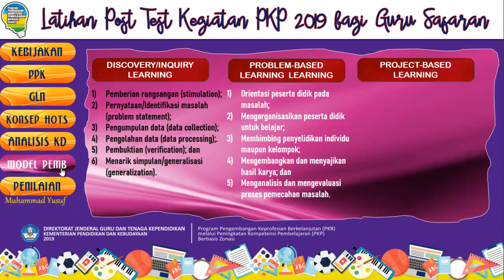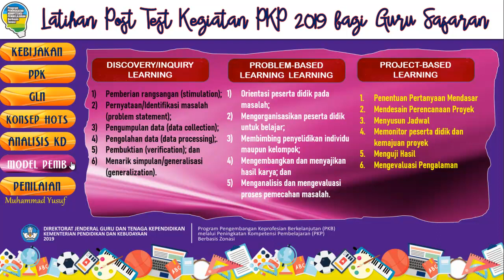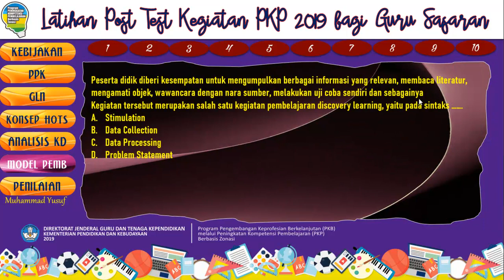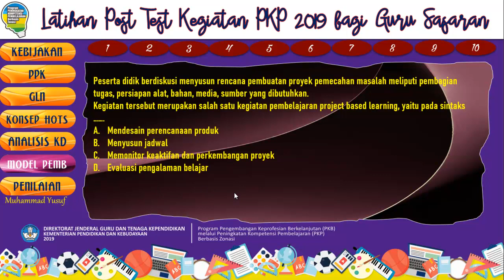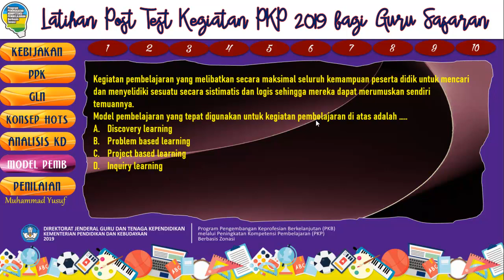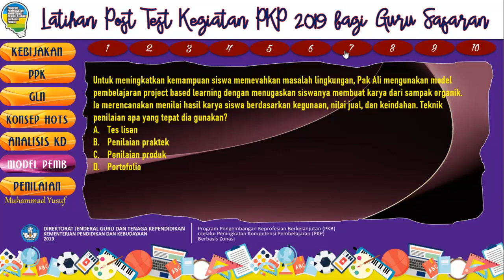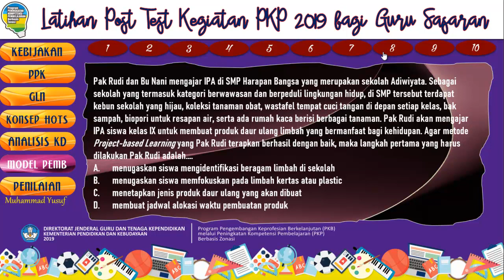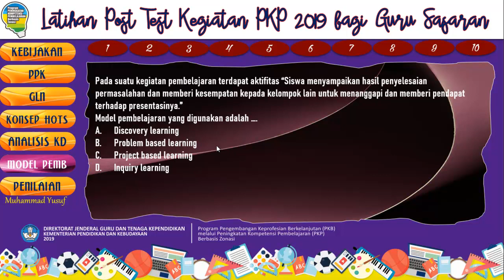LATIHAN POSTEST PKP 2019 BAGI GURU SASARAN MATERI MODEL PEMBELAJARAN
SOAL LATIHAN PKP 2019 BAGI GURU SASARAN
MTERI MODEL PEMBELAJARAN